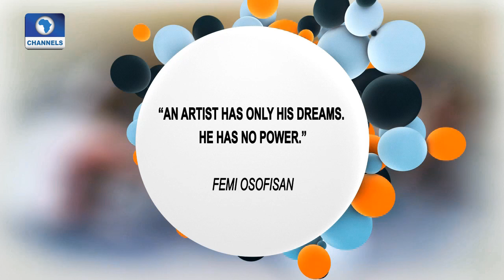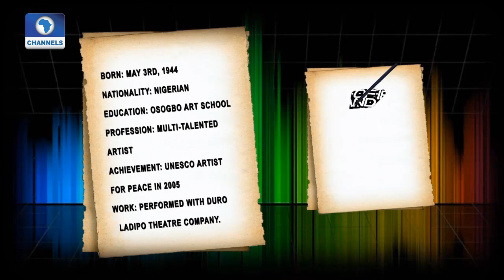Art House Features Veteran Artist Kolade Oshinowo